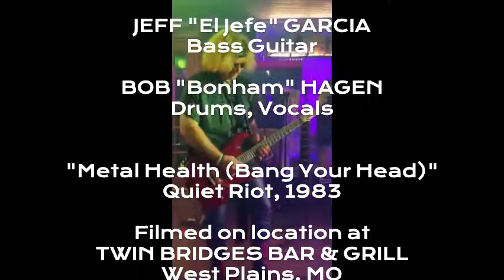"Metal Health" clip at Twin Bridges Bar & Grill - May 14, 2022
Do you ever feel like screaming!? Shared Sychosis does! This is your reminder that mental health - or in our case, "Metal Health" - is important so take your medicine with us THIS SATURDAY at The Frosty Mug in Mountain Grove, MO for hot music, cool drinks, and good time for a good cause with the local Shriners Fundraiser! Start your detox with this clip from back in May 2022 at Twin Bridges Bar and Grill. Scream a long, sing a long, and head bang your way back to sanity.